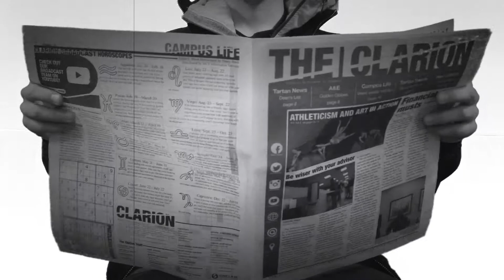THE CLARION: SINCE 1973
Pick up our weekly paper today!

◤Clarion Broadcast Team◥
↳Camera Operator: Isaac Williams
↳Video Editors: Isaac Williams